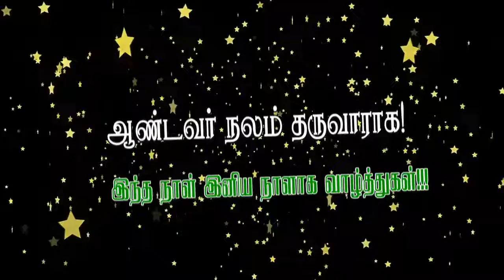இன்றைய மன்னா|திருப்பலி வாசகங்கள்|16 08 2021